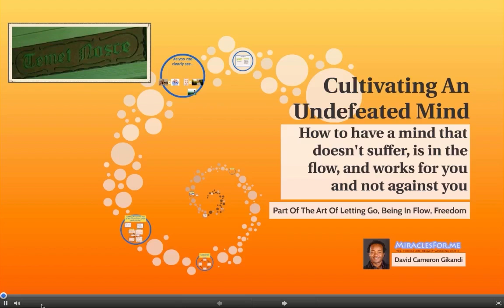How To Cultivate An Undefeated Mind